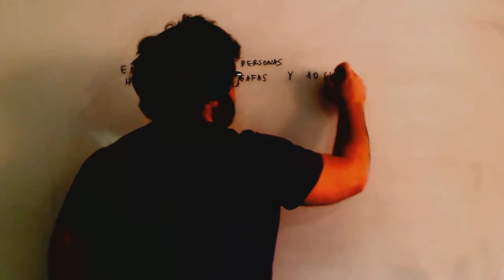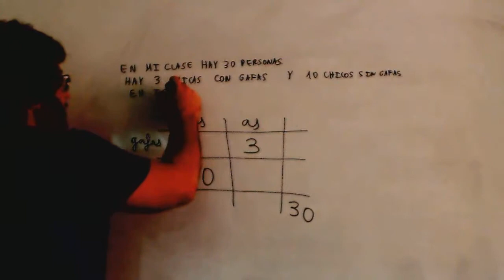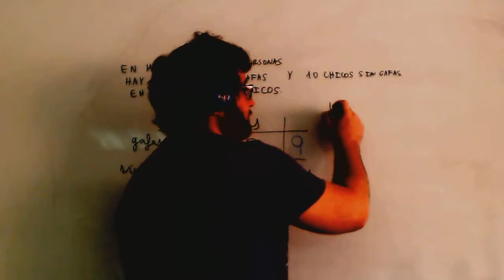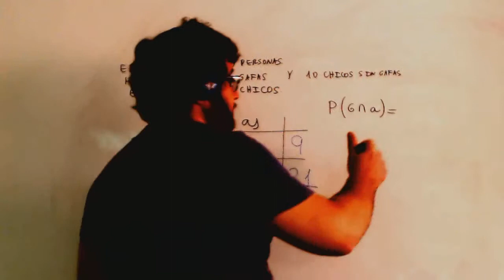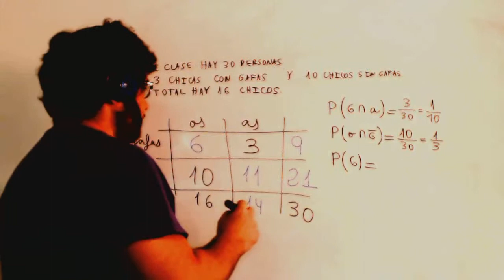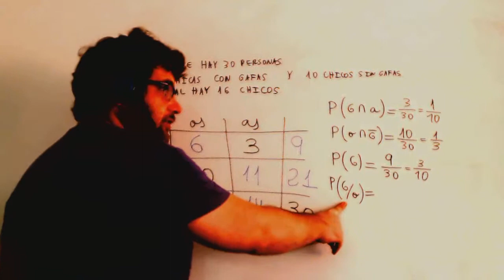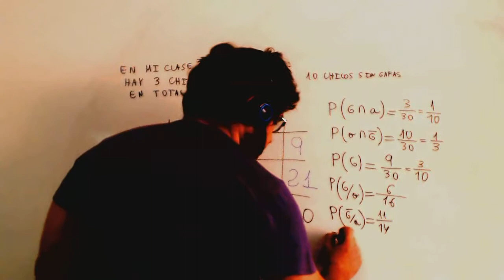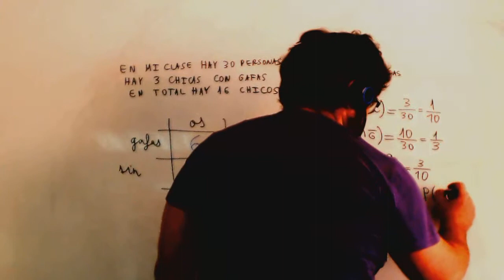Tabla de contigencia Estadistica Matematicas 4º ESO Academia Usero Estepona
Tabla de contigencia Estadistica Matematicas 4º ESO